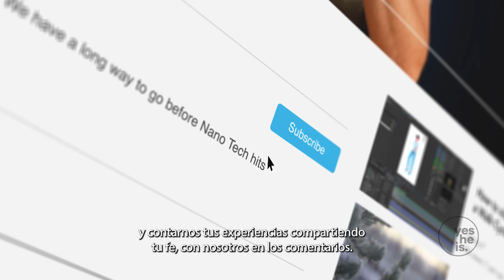4 tips para compartir efectivamente el evangelio con tus amigos | yesHEis Latin America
Quizás sea natural para ti compartir lo que vives con Jesús, pero ¿qué haces cuando tus amigos no cristianos empiezan a hacerte preguntas sobre la fe que requieren una explicación más profunda?

Para la gente que no conoce a Jesús es difícil comprender el gran plan de salvación del que forman parte y nuestro trabajo es simplificárselo.

Sabemos que abordar este tema puede ser intimidante, pero queremos animarte a tomar la iniciativa de compartir tu fe con aquellos que te importan.

La idea es que aprendas a presentar el evangelio a tus amigos en términos tan simples que se sientan familiarizados y en este video, te enseñamos una estrategia tan práctica como efectiva para que empieces a hacerlo con confianza.